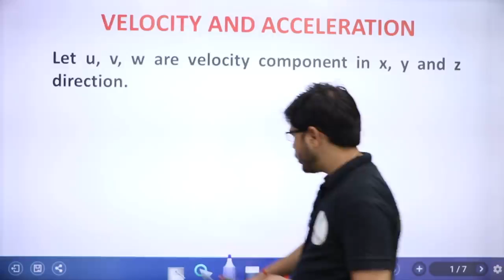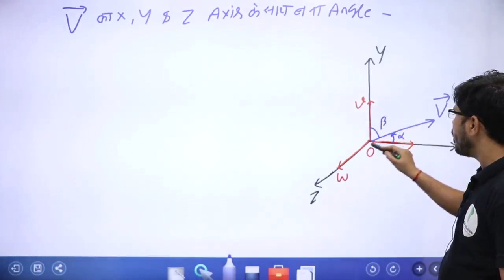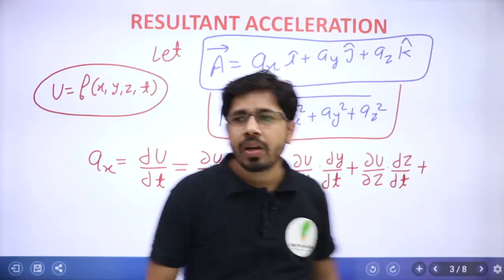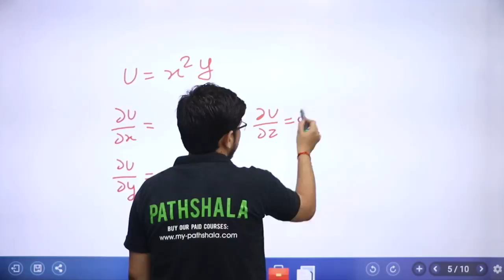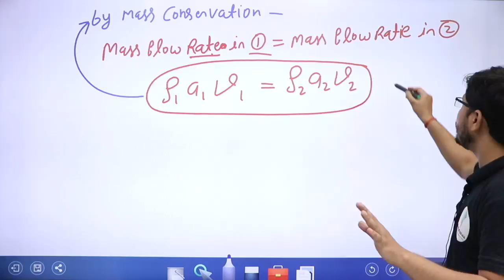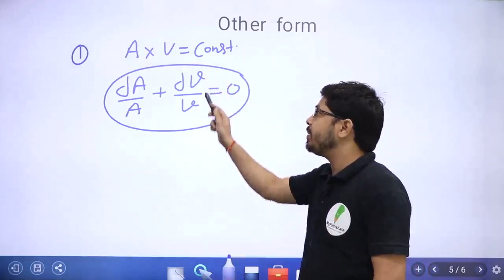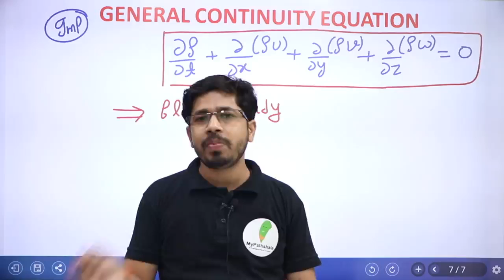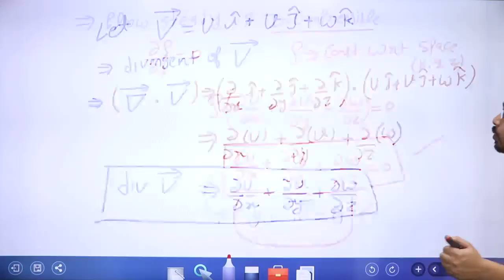Fluid Kinematics I Lecture 04 I By Yogesh Sir